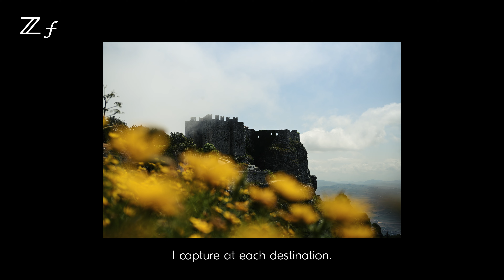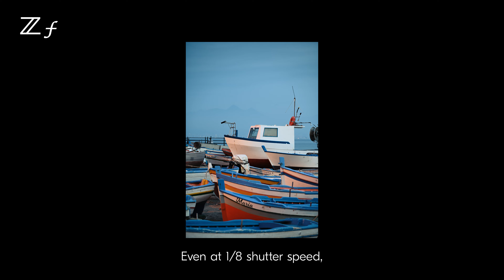Nikon Z f | Fotografía de viajes y estilo de vida con Davide Anzimanni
El creador de contenido Davide Anzimanni lleva la nueva Nikon Z f a Sicilia, Italia, donde prueba los controles de imagen creativos durante la hora azul y descubre por qué la Z f es la compañera de viaje perfecta.

Observa cómo puede expresarse a través de los lugares y ubicaciones que captura en cada fotografía con una excelente calidad de imagen.

La Nikon Z f. Siéntete orgulloso de tu creatividad con la cámara sin espejo de fotograma completo basada en una leyenda.